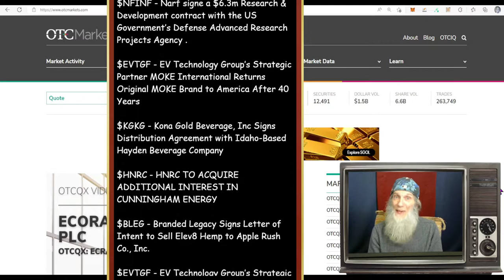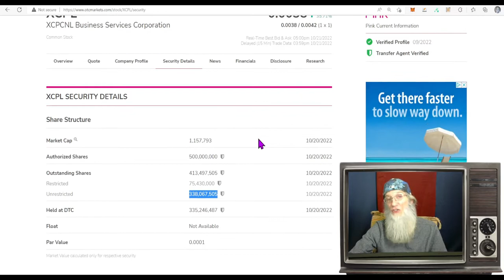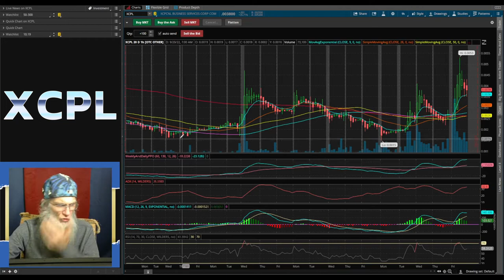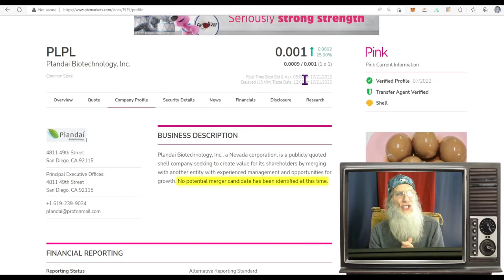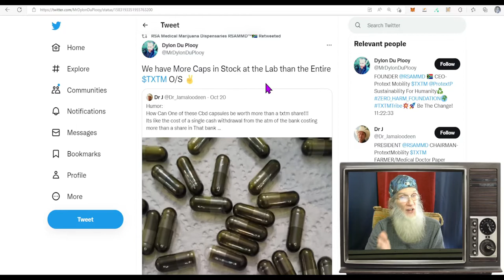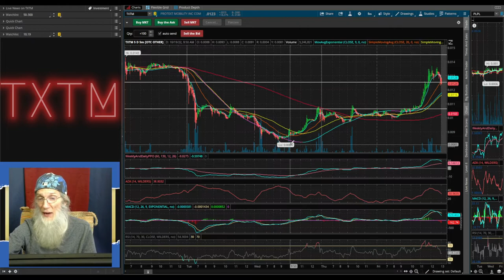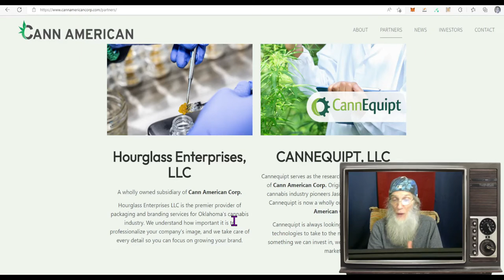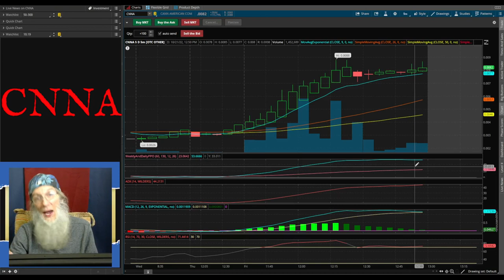Highly Traded Stocks with reasons to Run🧙‍♂️Zidar-On Top & Hot Penny Stocks🔥 $TXTM~$CNNA~$PLPL~$XCPL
These stocks were on the investors radar today and had 100s of trades. Lots of speculation and expectations are ready to make these stocks move. Gotta love Twitter.